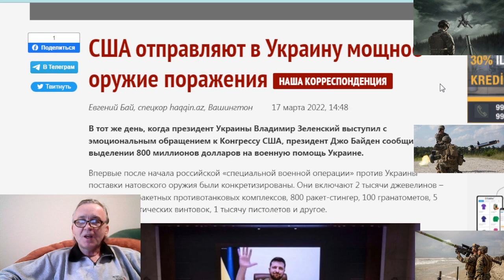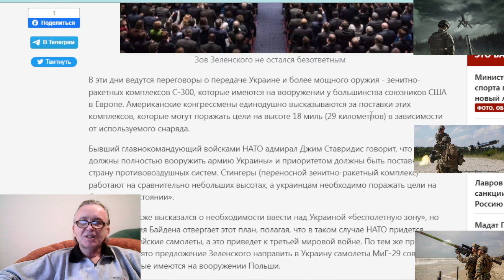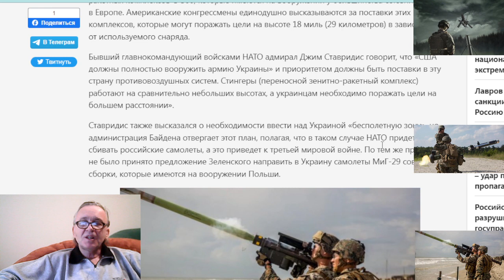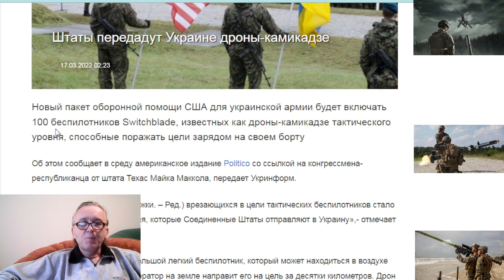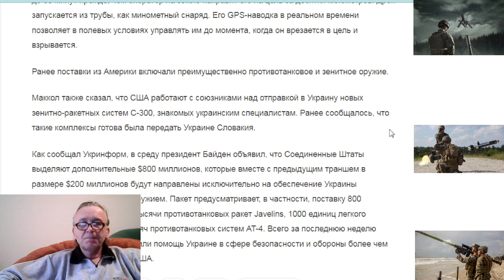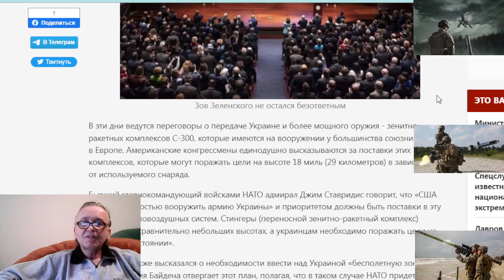США отправляют в Украину мощное оружие поражения . Дроны-камикадзе Switchblade для Украины .